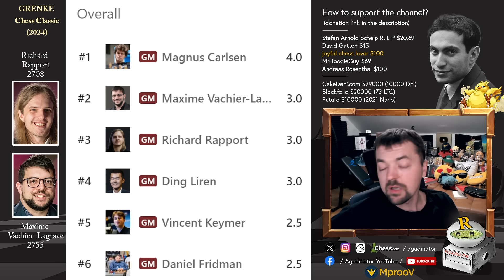Now That's A Queen Sac || MVL vs Rapport || Grenke Chess Classic (2024)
Vachier-Lagrave, Maxime (2755) - Rapport, Richard (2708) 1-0
GRENKE Chess Classic and Open 2024 (Chess.com) [05] 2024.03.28
C19 French, Winawer, advance, poisoned pawn variation

1.e4 e6 2.d4 d5 3.Nc3 Bb4 4.e5 c5 5.a3 Bxc3+ 6.bxc3 Ne7 7.Qg4 Qc7
8.Bd3 Qa5 9.Bd2 c4 10.Be2 Rg8 11.a4 Nbc6 12.Nf3 Bd7 13.O-O h6 14.Rfb1 O-O-O 15.Rb5 Qc7 16.Qf4 g5 17.Qxf7 Nf5 18.g4 Rdf8 19.Qh5 Be8 20.Qh3 h5 21.Nxg5 hxg4 22.Bxg4 Qe7 23.f4 Rh8 24.Qg2 Nd8 25.Rbb1 Bg6 26.Rf1 Kb8 27.Bc1 Rfg8 28.Kf2 Nh4 29.Qg3 Bxc2 30.Ke1 Bd3 31.Rg1 Ka8 32.Qf2 Nf5 33.Ba3 Qd7 34.Bd1 Nc6 35.Kd2 Rg6 36.Kc1 Qc7 37.h3 Qa5 38.Qd2 b5 39.axb5 Rb8 40.Bb2 Qxb5 41.Ba4 Qb7 42.Kd1 Na5 43.Ba3 Qh7 44.Bb4 Qh5+ 45.Kc1 Rxb4 46.cxb4 Nxd4 47.Kb2 Nab3 48.Bxb3 Nxb3 49.Qf2 d4 50.Ra3 Qe2+ 51.Qxe2 Bxe2 52.Rxb3 cxb3 53.Kxb3 Kb7 54.Nf3 Rh6 55.Nxd4 Rxh3+ 56.Kb2 Rh2 57.Kc3 Rh3+ 58.Kc2 Rh2 59.Rg7+ Kb6 60.Nxe2 Rxe2+ 61.Kd3 Rf2 62.Ke3 Rb2 63.Rg6 Rb3+ 64.Kf2 Rxb4 65.Rxe6+ Kc5 66.Kf3 a5 67.Ra6 a4 68.e6 Kd5 69.f5 a3 70.e7

Timestamps:

0:00 Hello Everyone
00:53 Awesome Drone Footage!
01:20 Game Starts!
03:50 Completely New Game
09:15 Pause The Video!
15:40 It Was in This Position...
16:40 STANDINGS!
17:05 Contributions!

"Watch me without ads on your Amazon devices and Roku TV